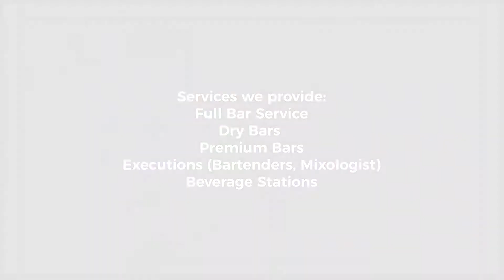SAVE THE DATE BAR SERVICES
Save the Date Catering Premium Bar Services